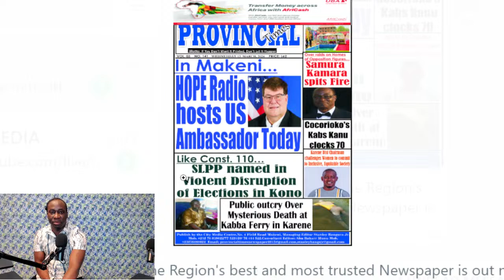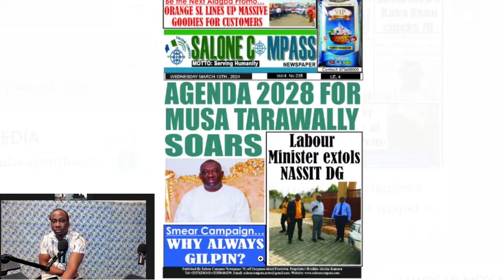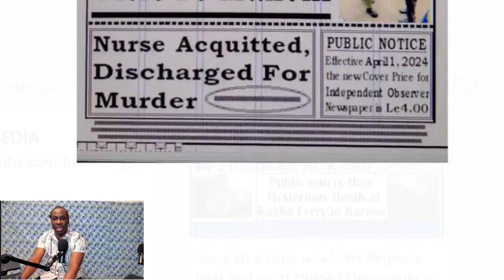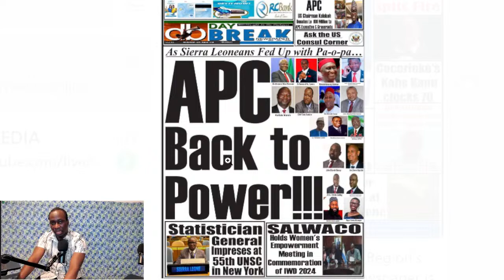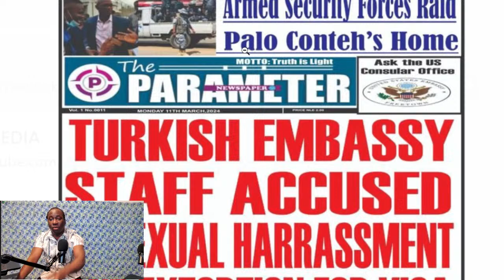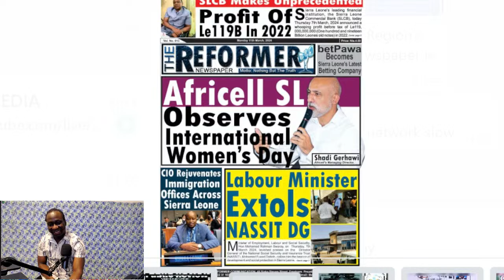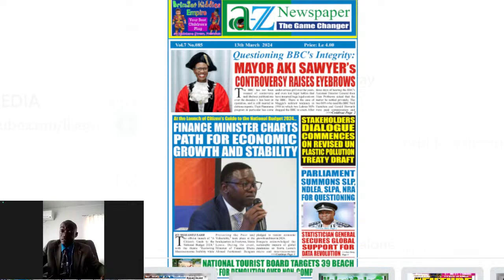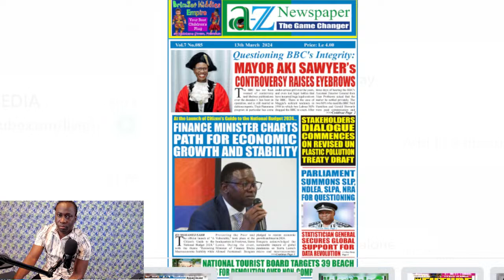KOL RES 262: IS BIO REALLY DIVIDING SIERRA LEONE AS A NATION?